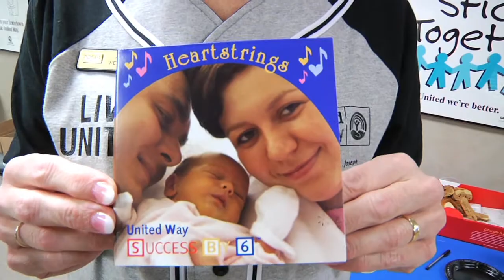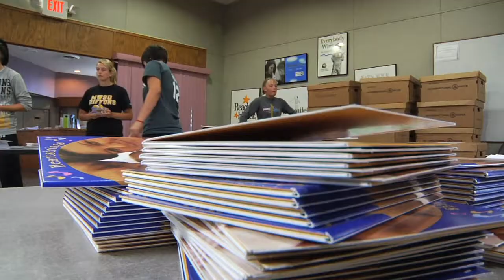Soccer Team Unites for United Way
The Missouri Western Soccer team spent an afternoon volunteering for the United Way's Success by 6 program